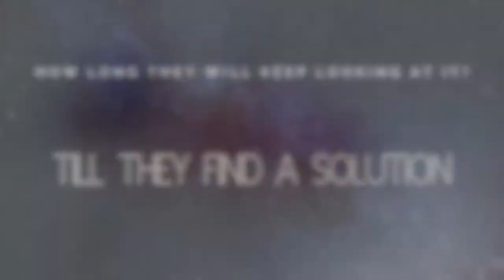The Ant Philosophy | Wisdom Of Ants [Motivation] - Mindset of Ants | Inspiring story [Success]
Mindset of an ant really motivate us and change our perspective, there are many things we can apply in our day to day life.

Let's discuss couple of learnings from Ants and its philosophy.

Finding right talents is faster than ever before. Say goodbye to business as usual. Say hello to talent without boundaries.

Freelansbay is an online platform to hire freelancers and domain experts for your business and professional tasks. Hiring freelancers are becoming not only more acceptable, but more profitable and convenient for many businesses around the world. Freelansbay creates an incredible opportunity for people with useful skills to start a freelancing career on the side, and eventually grow that into a sustainable self-employed profession. Fewer taxes, lower employee-related expenses, no healthcare, less office space, the list goes on for the businesses and enterprises.

Our mission is to create multiple opportunities so people have better lives. We help people to start a freelance career, that is one of the most feasible, realistic, and attainable profession you can start, and provides skilled freelancers access to more dynamic opportunities. On the other hand provide solutions for companies and professionals to find freelance writers, designers, marketers, and developers to help and grow their businesses.

If you need a creative writer, video editor, graphic designer, or an entire team of programmers, Freelansbay​ helps you find the right experts to fuel your success. Our platform lets you work effortlessly with independent freelance professionals anywhere.

Visit us on social medias via Instagram, Twitter, Facebook, or LinkedIn and join the conversation!

Footage By:

# Pixel
# Pixabay